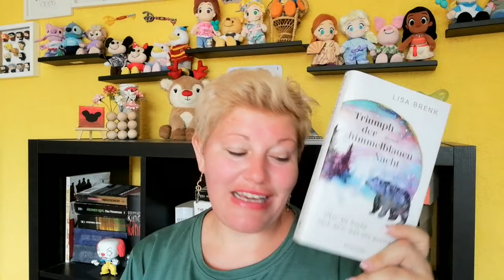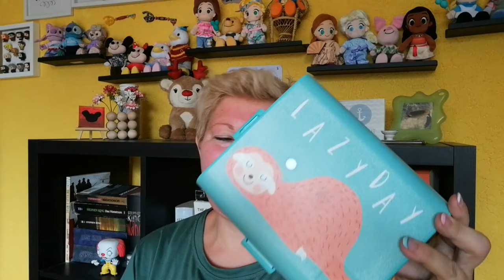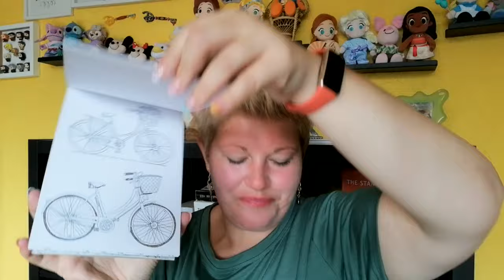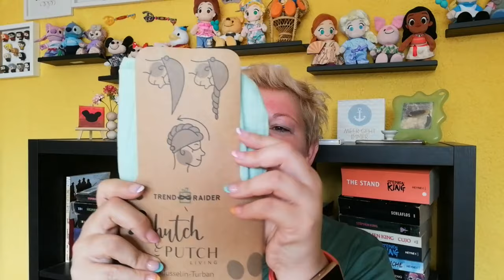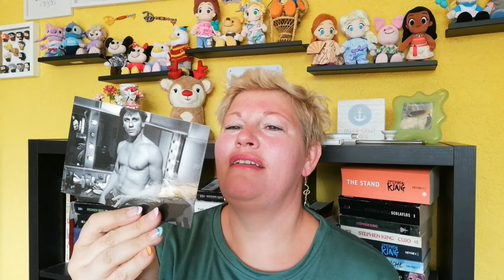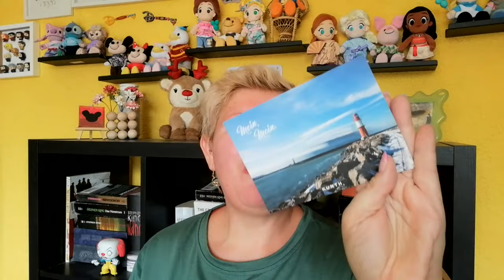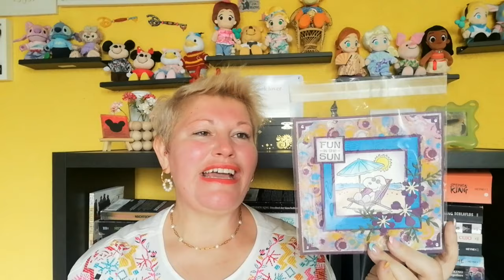Unpacking ~ Needful Things Paket Staffel 10 | LadyoftheBooks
-- Öffne mich --
Bereits zum 10. Mal macht das "Needful Things Paket" bei mir Halt und auch
diesmal bin ich die 2. in unserem tollem Mädelskreis...

🌻 Die Tauschgruppe 🌻
Anka:    @AnkasGeblubber    (Start und Ende)
Lisa:     @Gedankenlabor
Sophie:    @missesmuffinmakeup
Yvonne:    @himbeere_liest